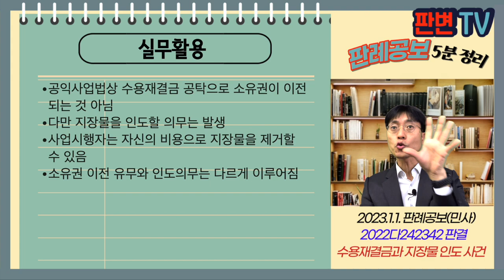수용재결금과 지장물 인도 사건 [23.1.1.자 판례공보(민사)]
수용재결금과 지장물 인도 사건
별 4개

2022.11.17. 선고 2022다242342 판결
퇴거청구

원고 도시개발사업자(상고인)
피고 지장물 소유자

파기환송

수용위원회는 21.1.29. 이 사건 지장물에 관하여 21.3.25.을 수용개시일로 정하여 보상금 산정,
원고는 21.3.9. 보상금 공탁
원고는 주위적으로 지장물 인도, 예비적으로 지장물에서의 퇴거를 구함
원고는 청구원인으로 소유물반환청구권 또는 토지보상법에 따른 건물의 인도청구권을 주장

지장물에 관하여 수용재결금을 공탁하면 소유권을 취득하는가?
아니라면, 지장물 인도청구를 할 수 없는가?

공익사업법상 이전비 보상, 예외적으로 가격 보상
예외적으로 이전비가 가격을 초과하는 경우, 공익사업자가 직접 사용하는 경우가 있음
이전비가 가격으로 초과하는 경우 가격 보상을 한 때에는 소유권을 취득하지 못함
다만, 사업시행자는 자신의 비용으로 이를 제거할 수 있고, 소유자는 사업시행자에게 지장물을 인도할 의무가 있음
원심이 소유권이 없다고 원고 청구 기각한 것은 잘못

실무활용
공익사업법상 수용재결금 공탁으로 소유권이 이전되는 것 아님
다만 지장물을 인도할 의무는 발생
사업시행자는 자신의 비용으로 지장물을 제거할 수 있음
소유권 이전 유무와 인도의무는 다르게 이루어짐